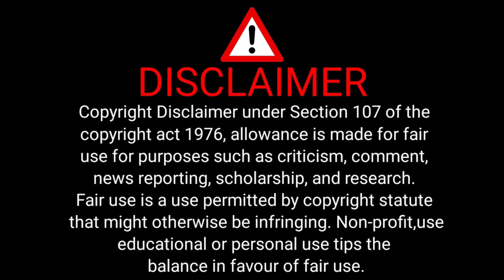Baba Ramdev On Namaz | Baba Ramdev Controversial Statement | Baba Ramdev News | इस्लाम धर्म मतलब सि